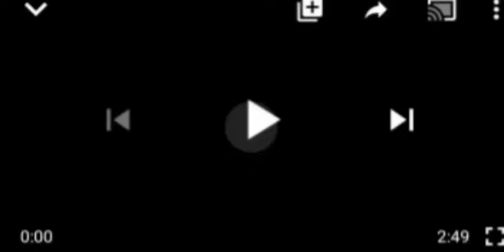JUST IN: ẞÃÑD1T$ ATTÃÇK 15 VILLAGES, K1DÑÃP OVER 30 WOMEN IN ZAMFARA.SEE WHAT IS GOING ON THERE....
Zamfara state